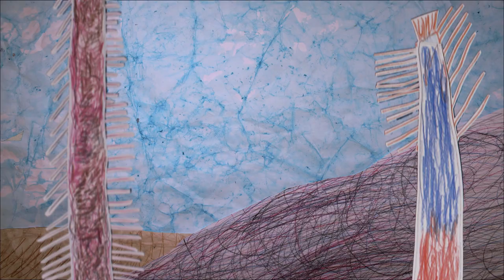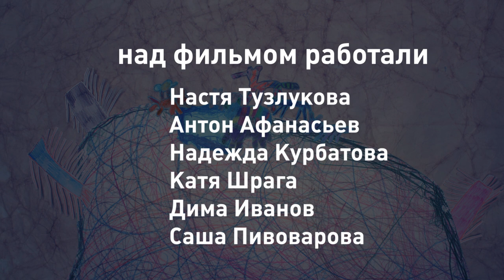Озеро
Студия "ДА"
г.Санкт-Петербург